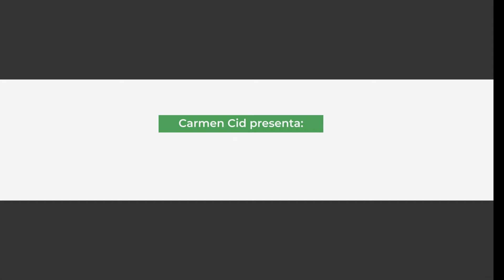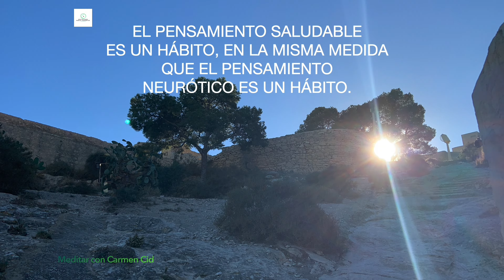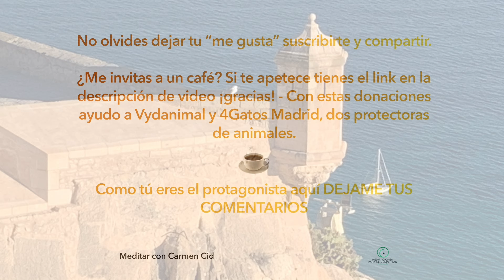MEDITACIÓN GUIADA 💌 Caminando hacia la FELICIDAD, Wayne DYER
Si te apetece y valoras mi trabajo me puedes invitar a un café, tienes el enlace aquí ¡gracias! ☕️

Ha habido y habrá autores que nos inspiran o nos han abierto puertas en nuestro camino de evolución en esta sección descubriremos algunos de ellos, como Eckhart Tolle, Wayne Dyer, Richard Bach y otros muchos.

Leeré para ti los textos que a mí me han traído inspiración y me encantará saber que para ti también lo son.

inspiración, evolución y toma de consciencia a través de las palabras.